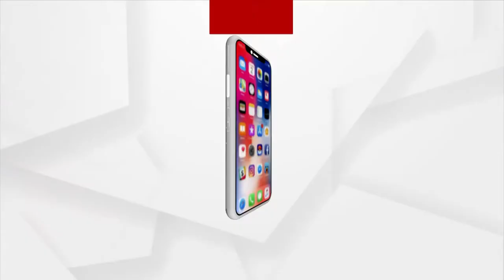Tourist Throngs Srinagar Amid Chilling Winter